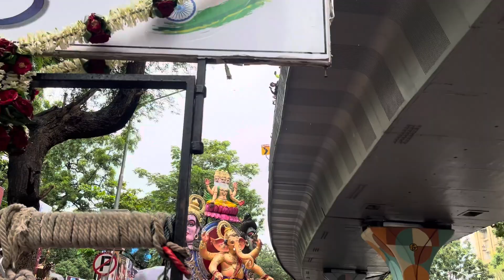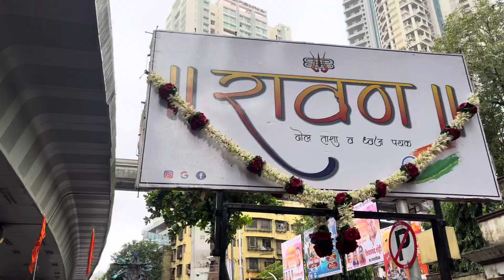Ravan Dhol Tasha Pathak